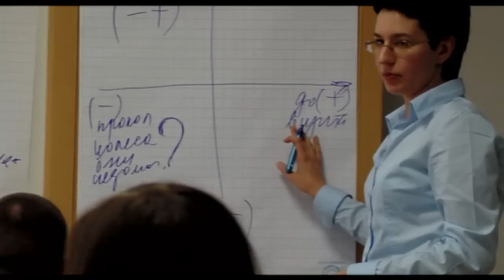TEDxNovosibirsk - Boris Mamlin - On the WorldView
Boris Mamlin - Producer, the D.G. of the film production-house "Kartina Mira" the biggest one in Russia, specialized on the corporate movies.
TEDxNovosibirsk is the first TEDx event that took place in Novosibirsk on October 22, 2011.The theme of the conference was "Open city". The main goal of the conference was to contribute powerful ideas to make our city inspiring! Ten wonderful speakers the most active doers and thinkers of Novosibirsk city inspired the audience by their ideas.